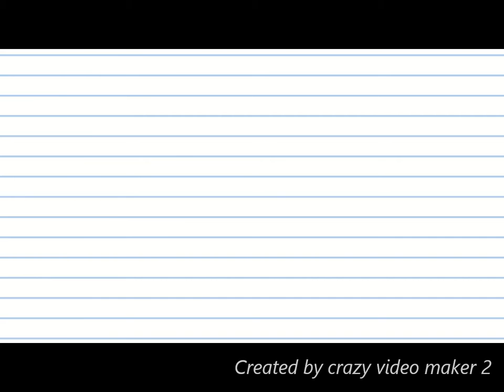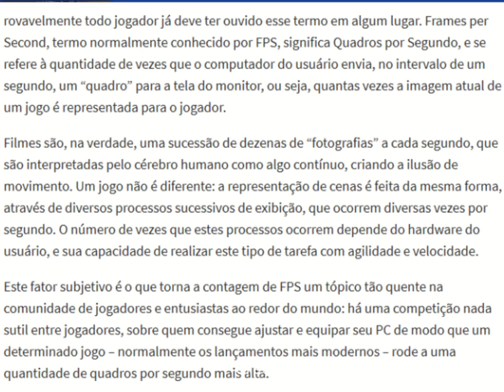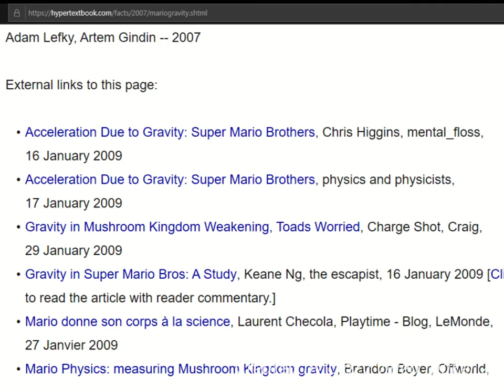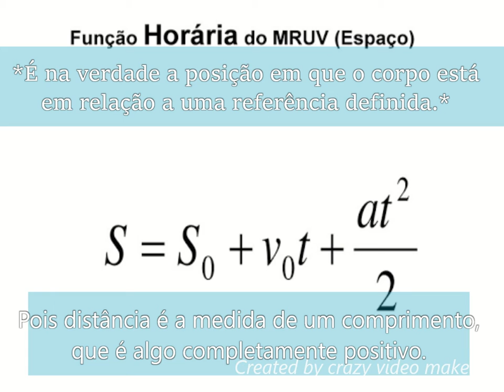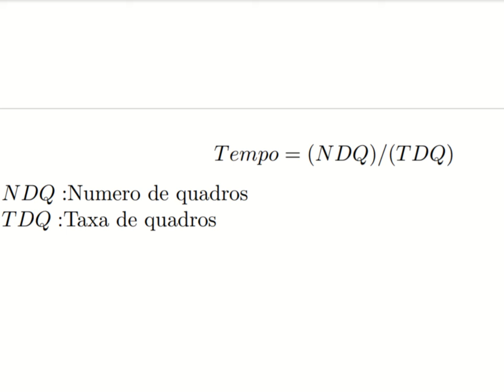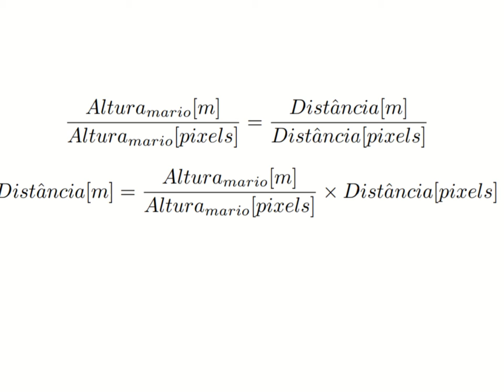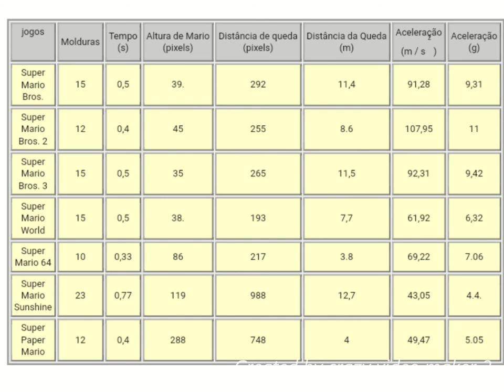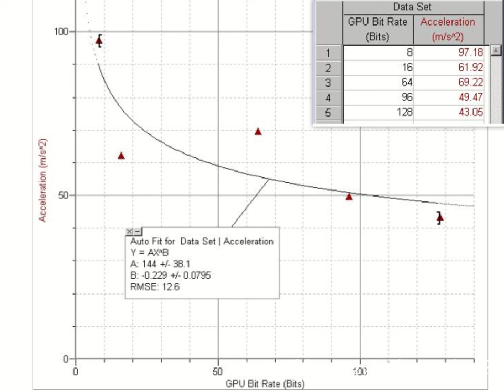Quanto vale a aceleração da gravidade na série de jogos de super Mario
Iremos mostrar que de acordo com o desenvolvimento do Hardware (hardware mais potente), a aceleração da gravidade na realidade dos jogos de super mario vai ficando cada vez mais próximo da nossa realidade, tornando o jogo mais fiel ao nosso mundo. Enquanto a aceleração não é igual a nossa o querido encanador continua sendo o atleta mais forte de todos os tempos.

(link para o trabalho de Adam Lefky e Artem Gindin -- 2007)